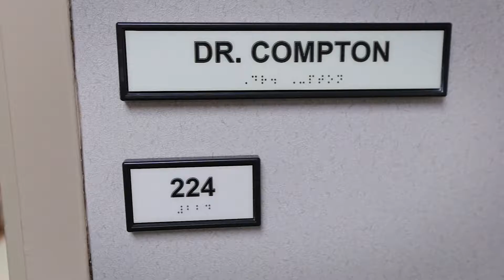NRMC Our Doctors Our Neighbors